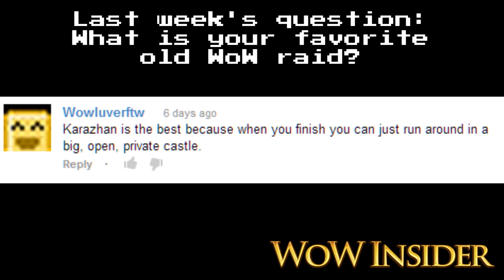NEW RAID!!! | News | TradeChat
WoW Insider Weekly Recap (Week of Dec 15-12, 2012)
Links:
Blazing Hippogryph:

(I upload bonus videos here ^_^)

Mailing info:
TradeChat
Rochester, NY
14626